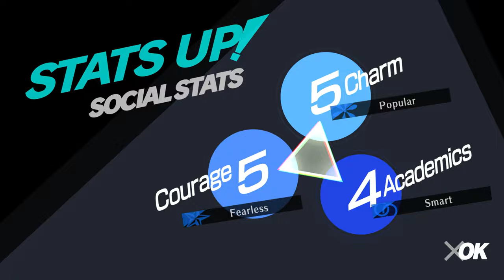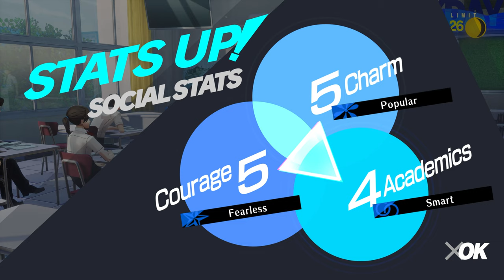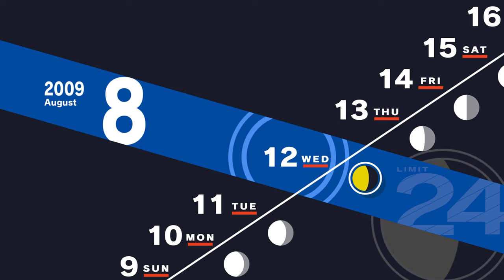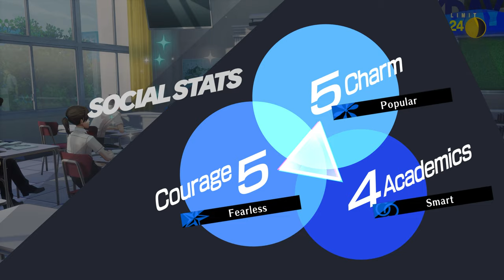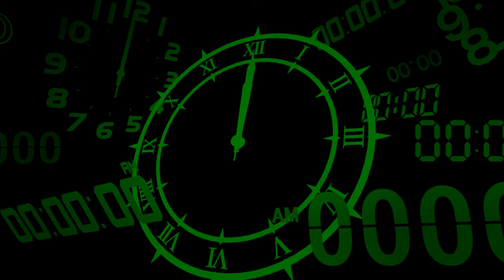#42 An Unlikely Alliance | Persona 3 Reload Let's Play | Hard Difficulty [PC 4K 60FPS]